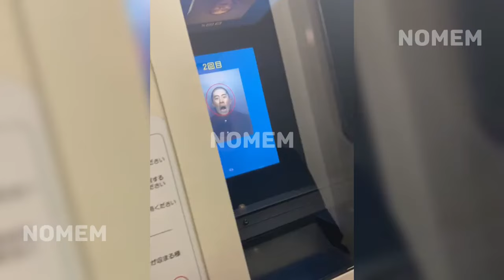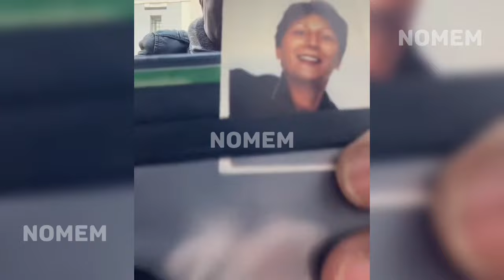you laugh, you lose hard memes tntl